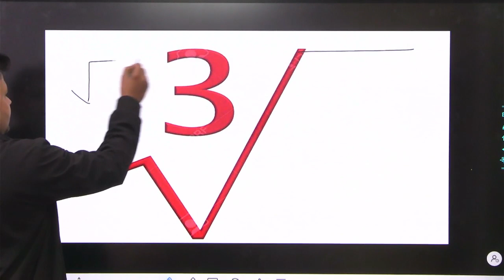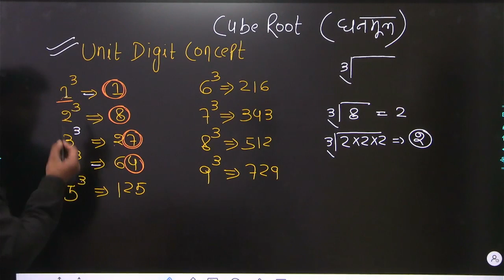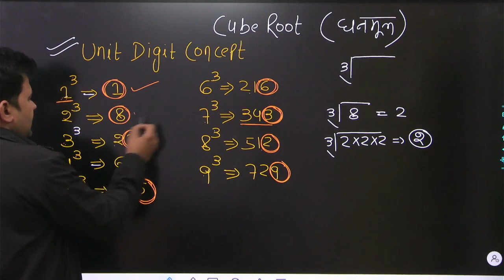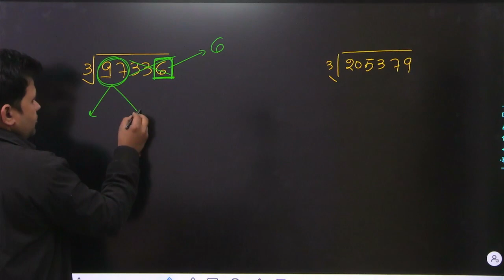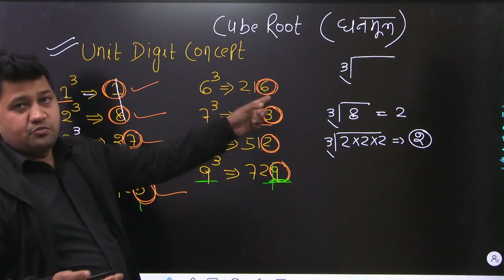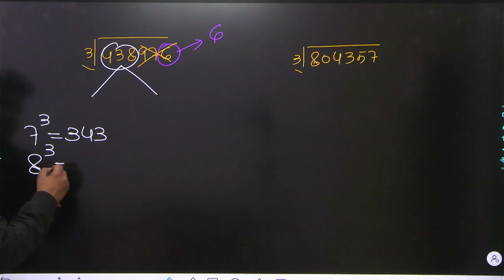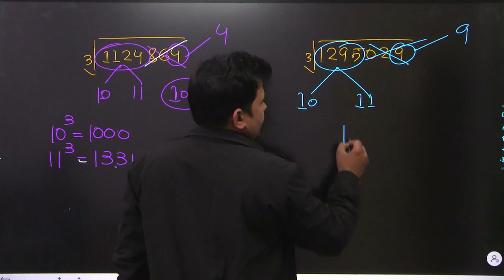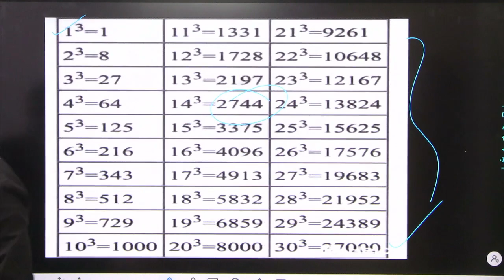CUBE ROOT निकालने की जबरदस्त ट्रिक ||CUBE ROOT TRICKS || Maths || Praveen Sharma Sir